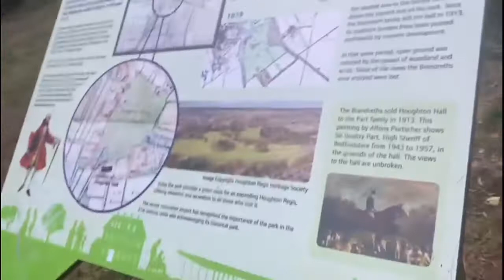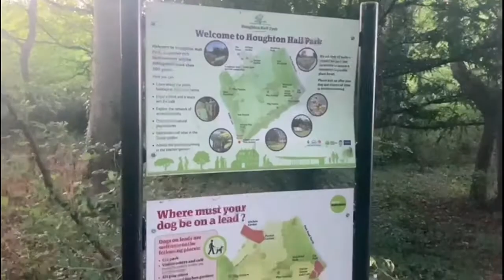A video of the park that my daughter recorded 💚🌸✨